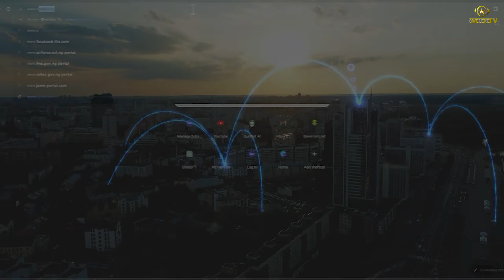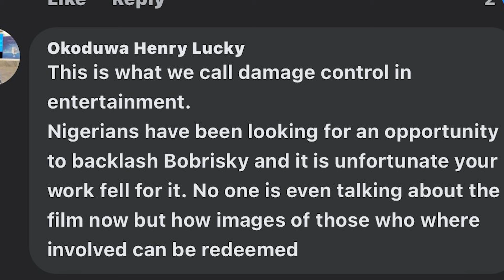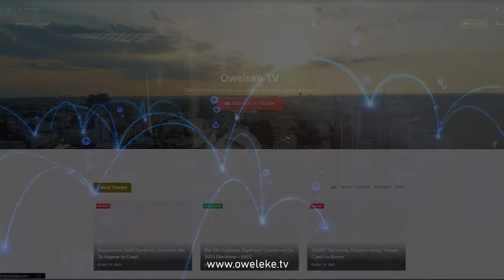Fashion Face-Off: Bobrisky vs Portable for Best Female Dress Award | Women Corner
Step into the Women's Corner for a heated debate on the controversial award of the best female dress to cross-gender icons Bobrisky! Join us as we delve into the intersection of fashion, identity, and LGBTQ+ representation.